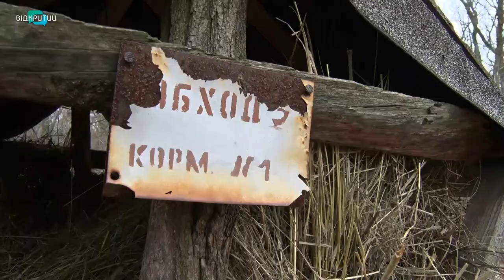На Дніпропетровщині провели облік тварин перед закриттям мисливського сезону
У лісах Дніпропетровщині порахували тварин, на яких можна полювати. Таксацію організовують, щоб визначити видовий склад тварин, встановити місце їхнього проживання та міграції. Облік проводиться щорічно, після закінчення мисливського сезону. Наша знімальна група побувала у Самарському мисливському господарстві і побачила, як рахують тварин.